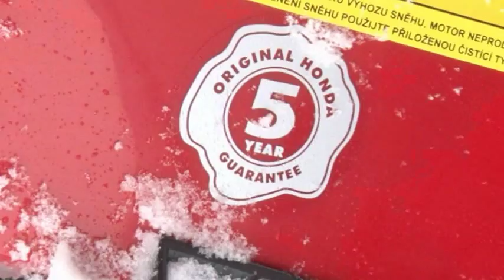Sněhová fréza Honda HS 621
Motorová sněhová (sněžná) fréza Honda je vhodná zejména pro úklid na menších až středních plochách. Spolehlivě odklidí sníh kolem rodinných domků, hodí se však i pro profesionální použití. Lehce si poradí i se zmrzlým sněhem. Sněžné frézy Honda mají záruku 5 let.